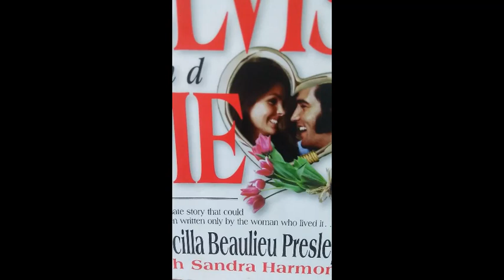A MULHER DA VIDA DE ELVIS - PARTE 38 - SEGUNDA PARTE #462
Neste vídeo a segunda e última parte do capítulo 38 do audiobook: A MULHER DA VIDA DE ELVIS. Priscilla abandona Elvis. Restam agora dois capítulos para o final...